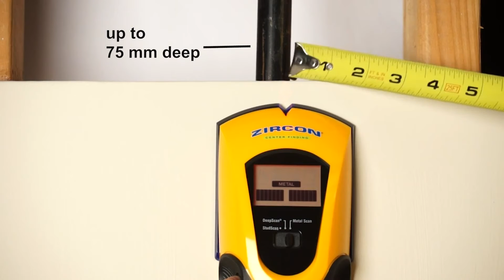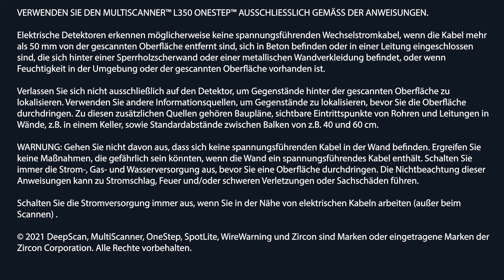Zircon MultiScanner L350 (DE)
Der MultiScanner™ L350 OneStep™ lokalisiert schnell und einfach den Mittelpunkt, die Kanten und die Richtung von Holz- und Metallbalken und -pfosten hinter Wänden, Böden und Decken. Darüber hinaus findet der L350 OneStep™ auch Metallobjekte bis zu einer Tiefe von 75 mm. Ein 3-Modi-Schalter macht es einfach, die Funktionen zu ändern, während das helle Display, der SpotLite™ Pointer und der Audioton die Position des Zielobjektes angeben. Die Signalstärkeanzeige hilft dabei, zwischen flachen und tiefen Zielobjekten zu unterscheiden.